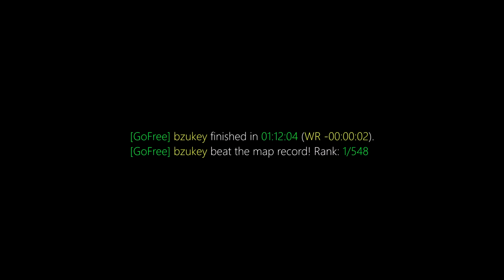surf_n_turf & surf_aura WR. Surfed by bzukey [CS:GO]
GF | bzukey finished in 01:01:30. Improving the best time by -00:00:42 [Rank: 1/821]

Previous WR: dj fish

GF | bzukey finished in 01:12:04. Improving the best time by -00:00:02 [Rank: 1/548]

Previous WR: noti

(102t)